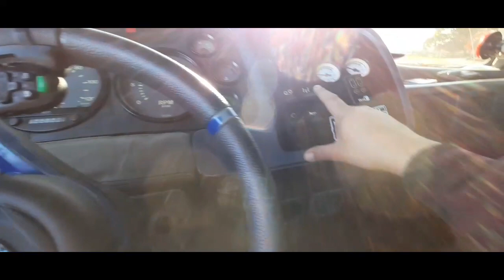BASCULANDO O PRODUTO + COMENTARIO MALDOSO SOBRE MEU MB 1620 #422